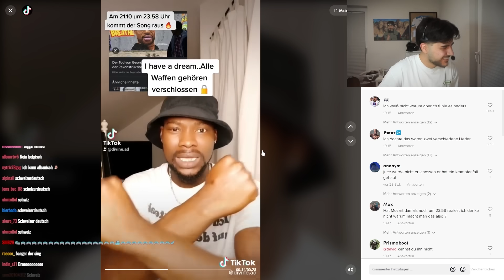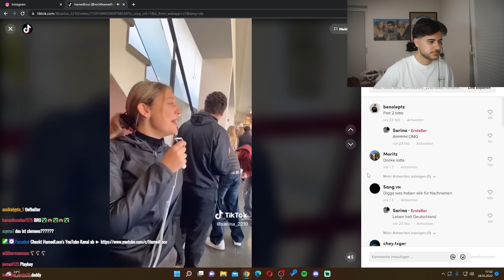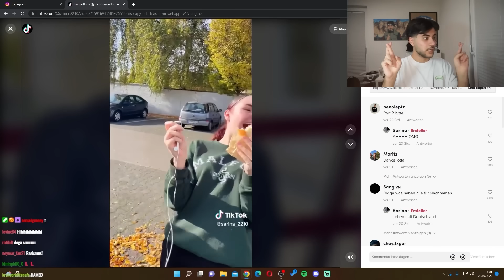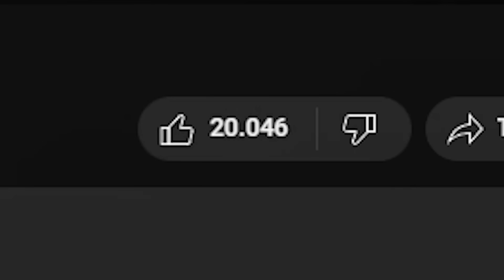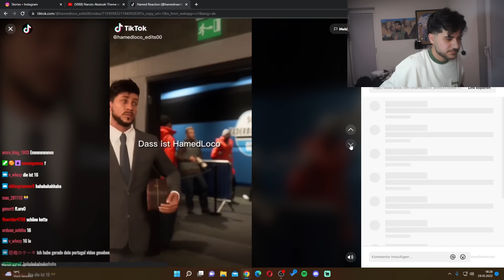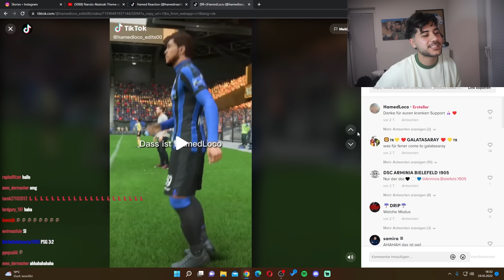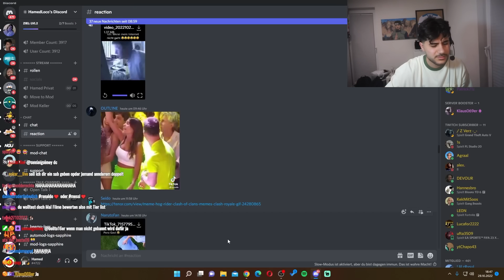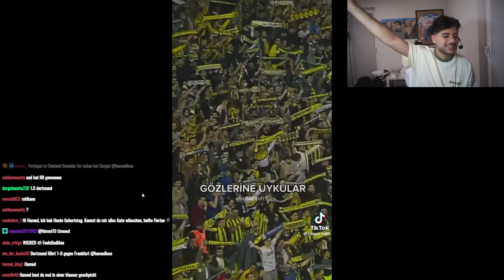Als ob Messi das gemacht hat? TikToks #9